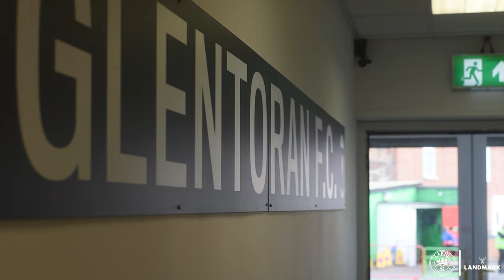AWAY DAYS | THE PLAY-OFFS FINAL | Glentoran 2-4 Larne AET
Get access to all areas and get all the key points from pitchside as the Invermen came from 2-0 down thanks to a phenomenal quadruple from substitute Ronan Hale, as the Reds guaranteed European football for a second season in a row in spectacular style.

Edited and filmed by Jamie Brennan